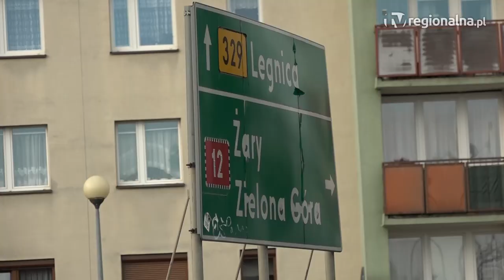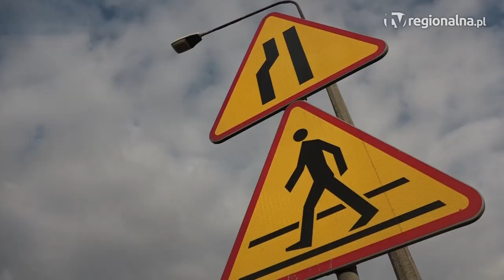GŁOGÓW. Przejścia wreszcie zostaną doświetlone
Niedoświetlone przejścia dla pieszych to prawdziwa zmora kierowców i spore niebezpieczeństwo dla mieszkańców. Generalna Dyrekcja Dróg Krajowych i Autostrad we Wrocławiu ma jednak dobrą informację. Wkrótce pojawi się więcej lamp przy pasach wzdłuż krajowej dwunastki.